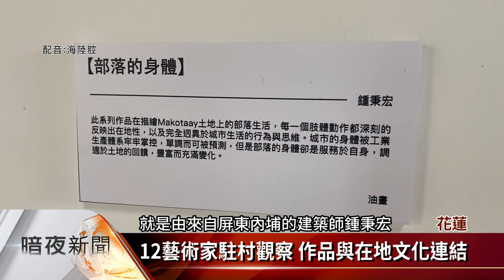花蓮石梯坪生態藝術村 12藝術家駐村創作【客家新聞20220709】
花蓮重要觀光勝地，石梯坪風景管理區，有一個生態藝術村，由在地藝術家號召12位藝術工作者，來到花蓮海邊駐村創作，舉辦今年第三屆的石梯坪藝術季，共展出包括油畫、雕塑與大型地景等，作品相當吸睛。